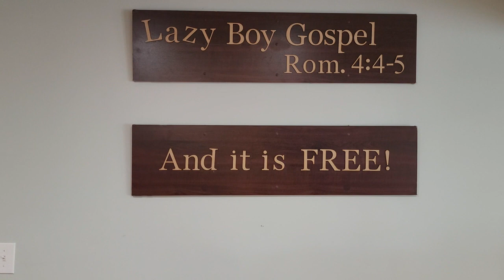BSGC ROM # 30 The gift not as the offense Rom 5 vs 15 21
Today’s gospel instalment: 05/07/2023

Title(s): 1. The gift is unlike the offense, 2. Adam and Christ contrasted

Text: Romans 5 vs 15-21

1. When Christ is understood then Adam is also understood.

2. Adam was a type of Him who was to come (Christ), but only as a shadow.

3. God determined to preach the gospel first in Adam in which He introduced the legal concept of UNION, REPRESENTATION and IMPUTATION.

4. These are the most FUNDAMENTAL doctrines in respect of God’s transaction of salvation.

5. Adam was raised as the representative of all human so that when he sinned all humanity was reckoned as having sinned with and in him.

6. And God’s emphasizes on Adam was that he was the One Man and his One transgression/misstep/offense brought sin, death and condemnation to all without exception.

7. On the flip side of things, Christ Jesus was also represented in the gospel testimony of Adam but to work righteousness not condemnation.

8. Christ came like Adam as the One Man who would bring justification, reconciliation, peace with God to those of His elect who had passed through Adam.

9. The elect were justified in their union with Christ. They were in Christ and with Christ by legal union and representation.

10. The elect were never to remain in Adam. Adam was just a detour for them so that God’s riches of grace and mercy may be praised in their salvation.

11. Christ Jesus by His one act of OBEDIENCE (death on the cross) justified the many (the many numbered as the elect, not all humanity.)

12. So, what was the purpose of the Law? IT was given not to make human beings better, but to INCREASE sin. But where sin increased, grace did much more abound.

13. So, as sin reigned in death, even so grace might reign through righteousness to eternal life through Jesus Christ our Lord.

14. That and more and IT IS FREE.